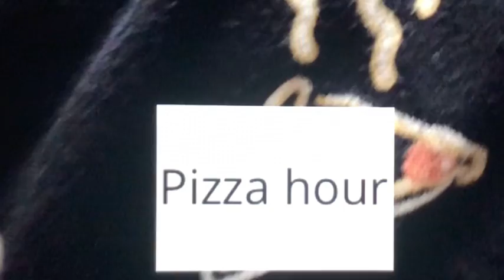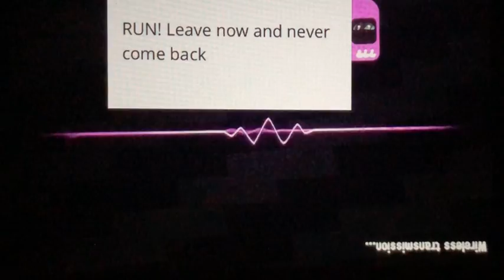Splatoon 2 ep9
Hey guys I hope you enjoyed the video make sure to like and subscribe for the 10th episode I swear you’re gonna like it and if you didn’t like this episode subscribe anyways so you can suffer more see you next time